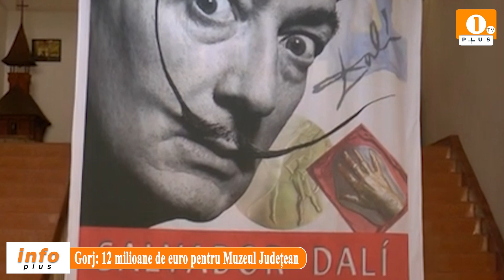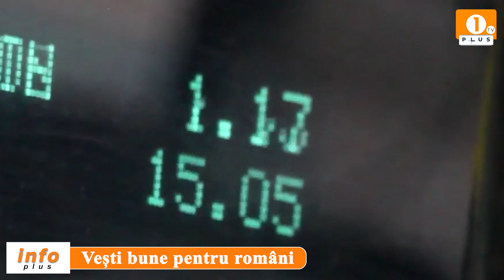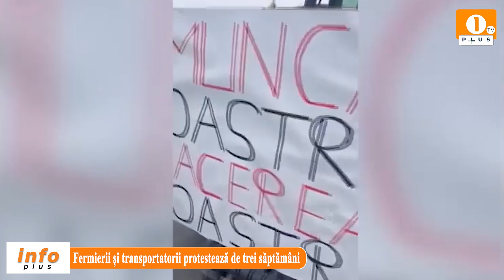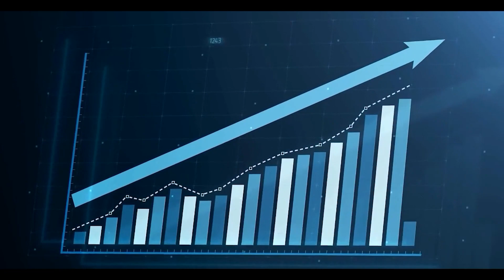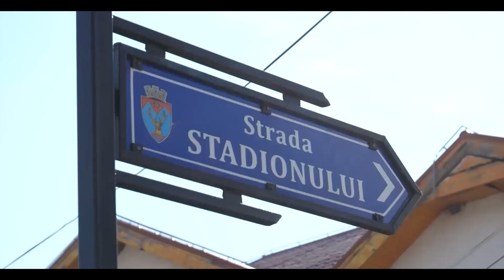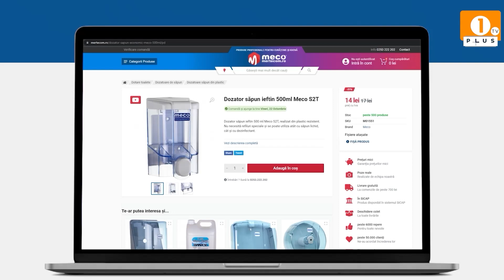1 PLUS TV - INFO PLUS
1 PLUS TV - INFO PLUS

🟠 Gorj: 12 milioane de euro pentru Muzeul Județean
🟠 Vești bune pentru români
🟠 Fermierii și transportatorii protestează de trei săptămâni